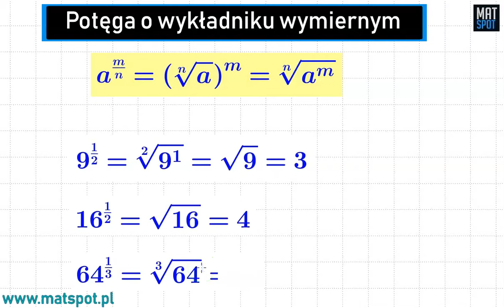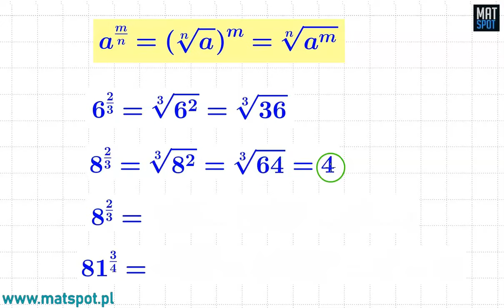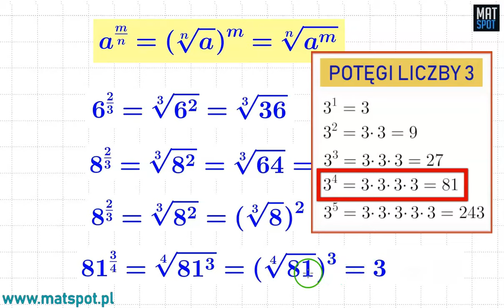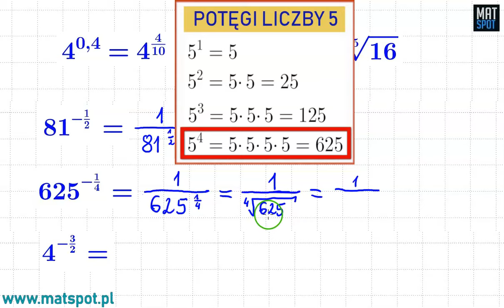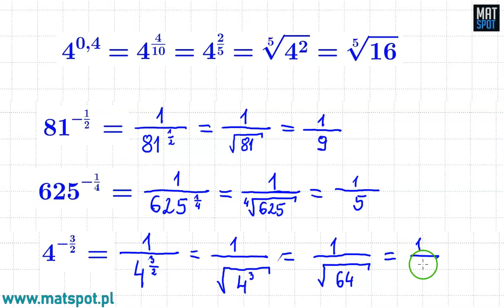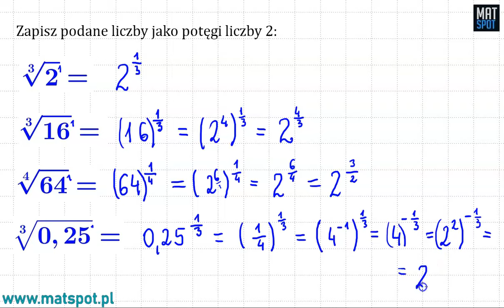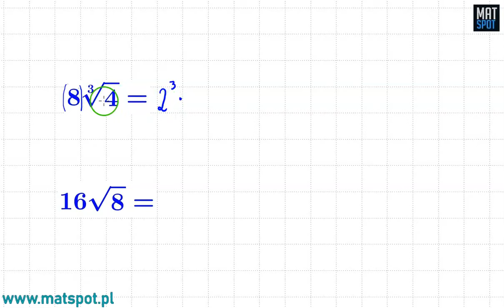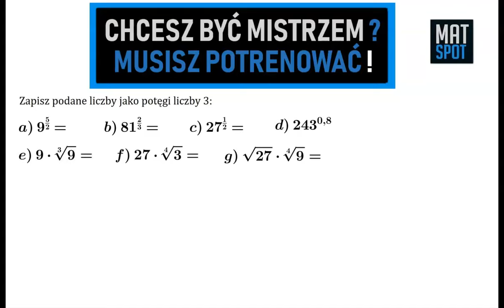Potęga o wykładniku wymiernym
Jak potęgować gdy w wykładniku jest ułamek - to wyjaśniam w tym filmie - jest to niezbędne przy liczeniu logarytmów więc jest to lektura obowiązkowa.